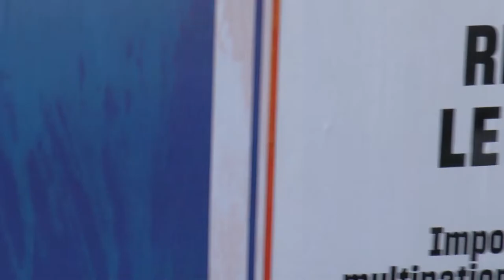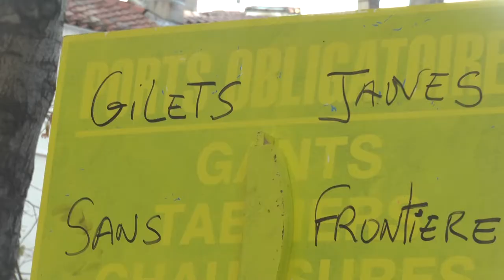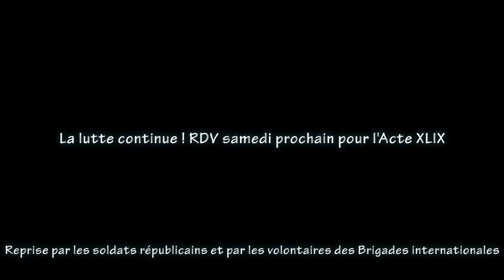Acte 48 Marseille Gilets Jaunes + Manif Kurde (mon résumé)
Les GJ rejoignent la manif kurde puis se divisent en 2 groupes, l'un va bloquer le tunnel de la Joliette (hors champ), l'autre, où je suis, continue avec les kurdes dans une manif sauvage qui nous conduira à la Plaine